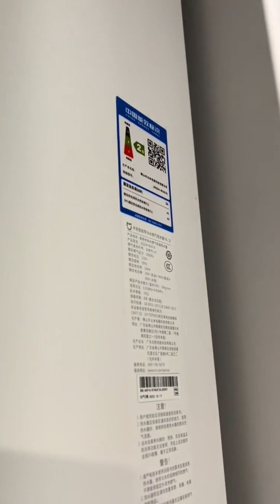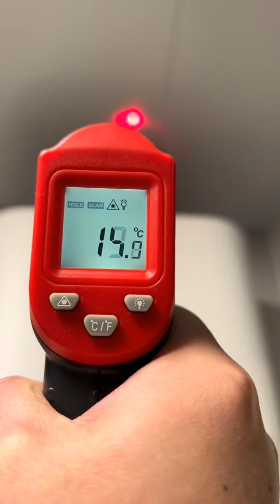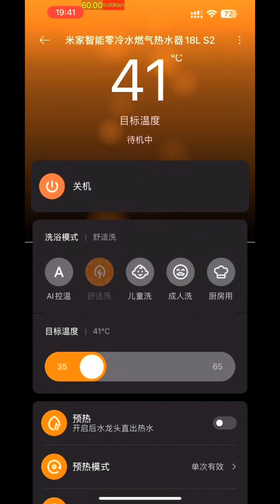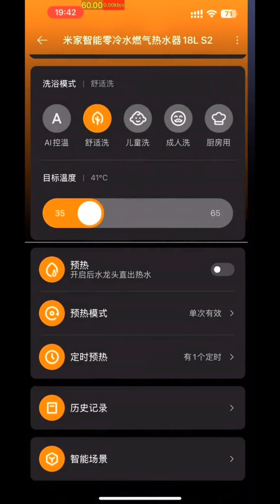米家智能零冷水燃气热水器18L S2｜用得上 推介